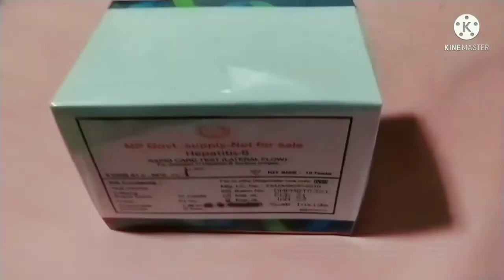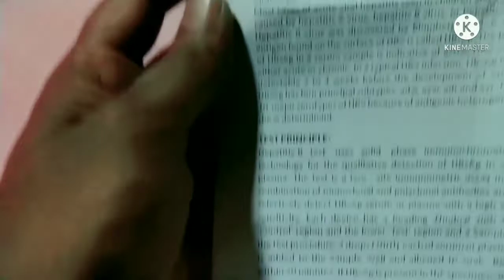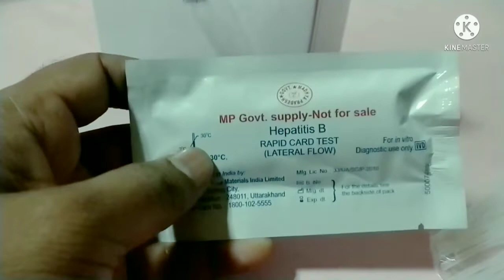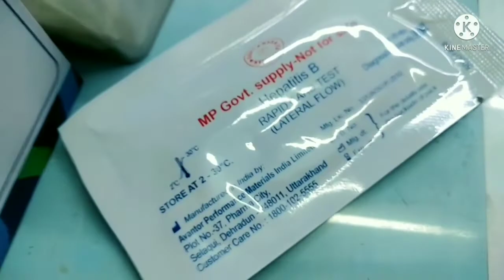Hepatitis virus// HbsAg Test // Rapid card Test //Virology //Pathology with Ajay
Is video m HbsAg Test kaise perform karte h. Yah sb is video me bataya gya h .

For Compatative exam Books,
For BMLT
For DMLT
For LAB TECHNICIAN GOVT.JOB  ( for prepration books links in given below)

1. For Clinical Pathology All these
  links-hptts://amzn.to/2WYpcyp

2.Medical Laboratory Technology (Hindi)

3.Medical Laboratory Science: Theory and Practice

things are used by me while making videos.
1. Boya mike :

2.  Mobile Tripod Stand

3. Mobile for Camera uses

4. Whiteboard